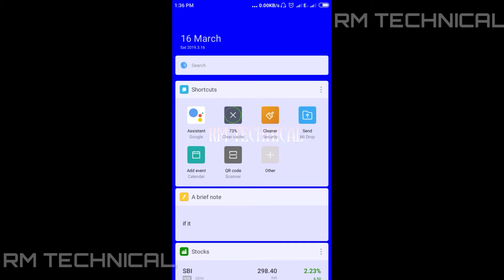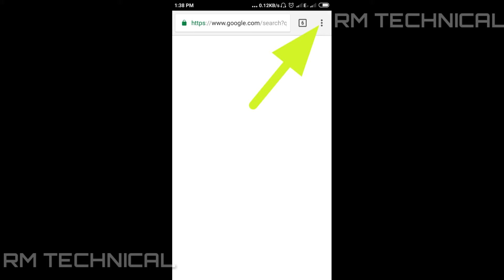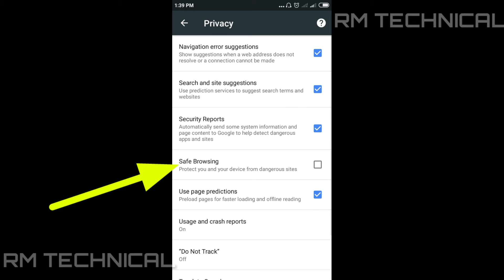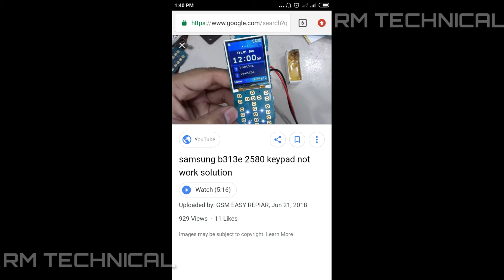How to Check out some good settings of Chrome browser | क्रोम ब्राउज़र की कुछ सेटिंग्स जानें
How to Chrome browser security settings

DIGITEK® (DTR 455 LT) Tripod for Smartphones & Cameras

best YouTube mic Boya BYM1

NEELITE Green Chroma Key Accurate (8x12ft) Background for Photoshoots Video Editing Studio Backdrop YouTube Vlogs Live

DIGITEK® LED D416 Professional Video Light & NP-750 Li-ion Battery with Micro USB Charging |